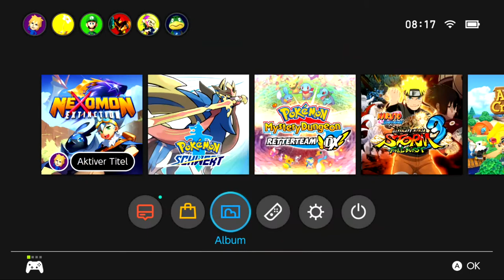Mulcimers Angst in Nexomon: Extinction #26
Willkommen zu meinem neuen Projekt: Nexomon: Extinction